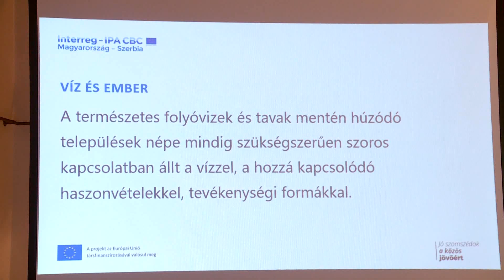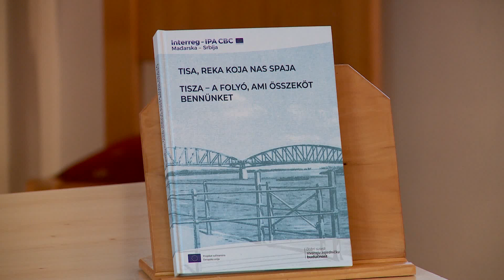2022.11.17. Élő archívumok- emlékezzünk a múltra a közös jövőért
A zentai Alkotóházban tartott zárókonferencia keretében értékelték az elmúlt egy évben megvalósult Élő archívumok - Emlékezzünk a múltra a közös jövőért elnevezésű projektet.